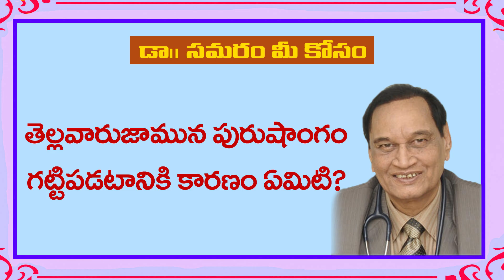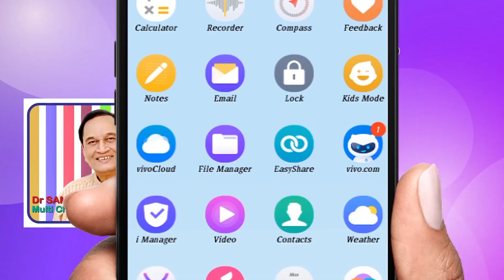పురుషాంగం తెల్లవారుఝామున ఎందుకు గట్టిపడుతుంది? Topic 605 in Dr Samaram Mee Kosam